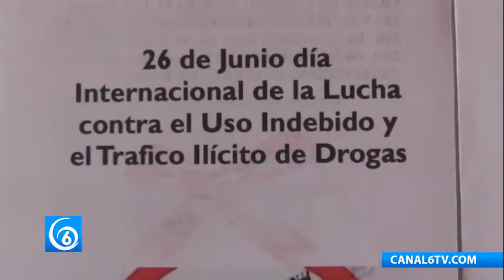El área de psicología del DIF Valle de Chalco brinda diversos servicios